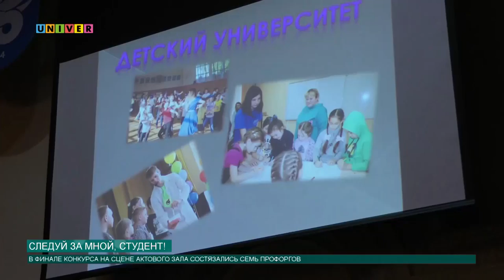Следуй за мной, студент!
Лучшего профорга выбрали в Елабужском институте Казанского федерального университета. Инициатором проведения выступил профком студентов и аспирантов вуза.